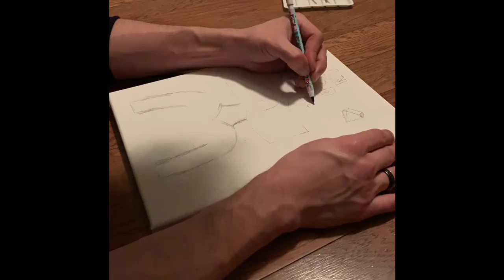Sunday Sessions 12: My First Acrylic Painting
So I cant really Talk or smoke for a bit. Just had my wisdom teeth removed, plus two extra teeth behind those. So this is going to be a timelapse of me painting some random character from my sketch books. Enjoy.